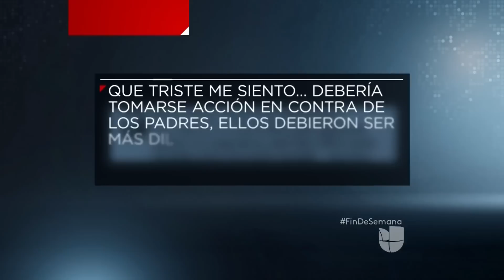Indignación por la muerte del gorila en zoológico de Cincinnati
Un niño de 4 años de edad cayó en el hábitat del gorila, y fue arrastrado por el animal. Las autoridades decidieron disparar a muerte al gorila de 17 años.